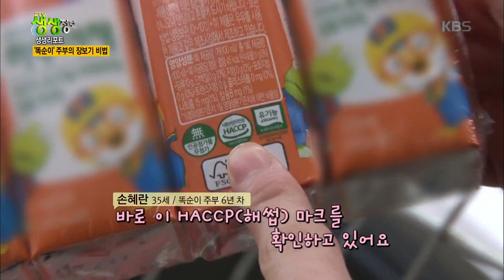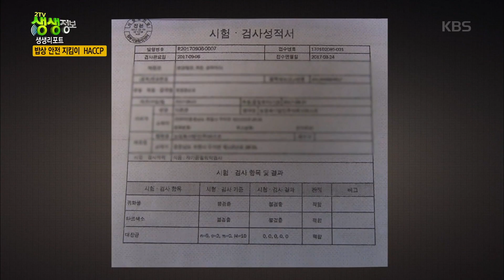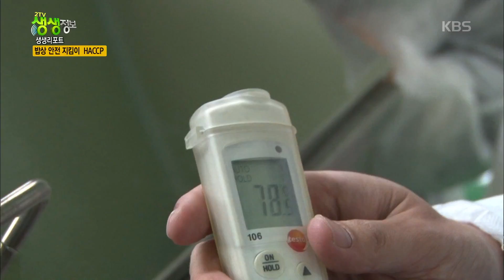2tv 저녁 생생정보 - 똑순이 주부의 장보기 비법! 밥상 안전 지킴이 ‘HACCP‘.20171129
똑순이 주부의 장보기 비법! 밥상 안전 지킴이 ‘HACCP‘